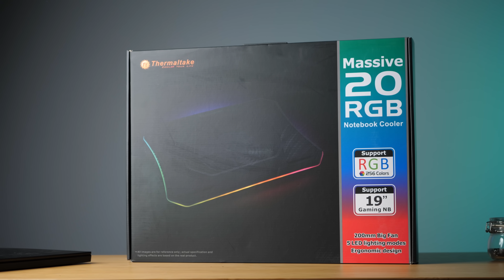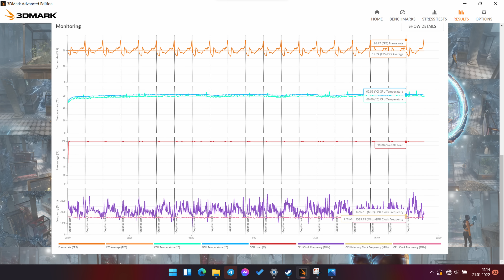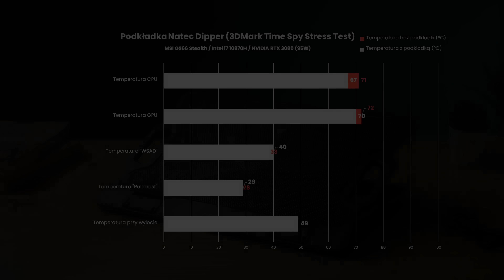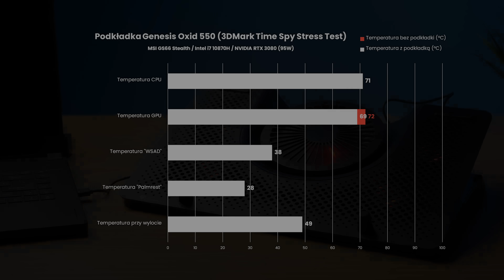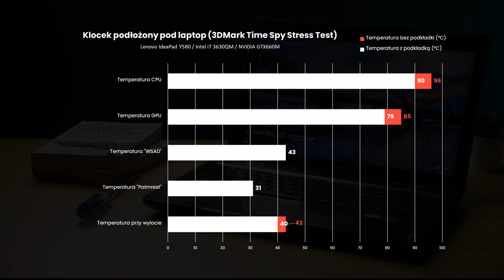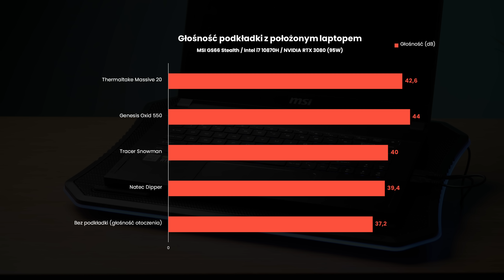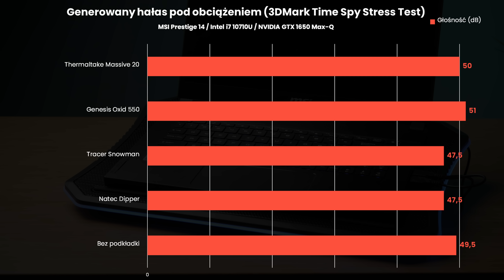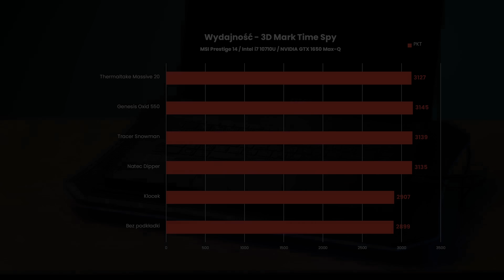PODSTAWKI CHŁODZĄCE do laptopów: czy coś dają?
Dziś wyjaśnimy kwestię związaną z podkładkami chłodzącymi do laptopów. Czy to prawda, że dzięki takiemu akcesorium jesteśmy w stanie obniżyć temperatury komponentów laptopa, zredukować jego hałas a nawet poprawić wydajność? A może to wszystko jedna wielka ściema? Przetestowałem dla was 4 podkładki na 3 różnych sprzętach a wyniki możecie zobaczyć na filmie.

0:00 - Wstęp
1:06 - Omówienie podkładek
4:02 - Testowane laptopy
6:07 - Jak sprawdzałem podkładki?
6:58 - Test Natec Dipper
8:09 - Test Tracer Snowman
8:40 - Test Genesis Oxid 550
9:08 - Test Thermaltake Massive
10:07 - A może nie trzeba nic kupować?
11:08 - Głośność podkładek (bez laptopa)
12:08 - Głośność podkładek z laptopami
13:22 - Lepsza wydajność z podkładką?
14:12 - Czy podkładki pomagają?

Pozdrawiamy!